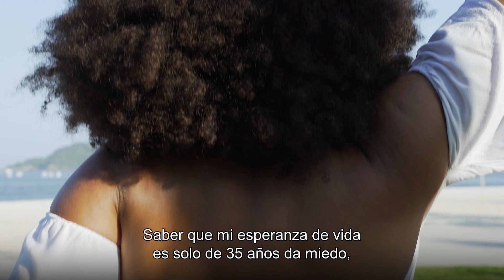Las letras de…Gabriela Loran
Conoce a Gabriela Loran: actriz, locutora, modelo, influencer y futura psicóloga.

¿Qué hay en una carta? Identidad. Comunidad. Una experiencia personal que contar. ‘Las letras de…’ pertenece a una serie de vídeos que exploran el alfabeto LGBTQIA+, donde diferentes protagonistas cuentan sus historias personales e íntimas acerca del lado bueno y malo del dating. Sus perspectivas, sus voces, su visión más creativa. Esta es una carta para ti, esta es una carta de Gabriela Loran 💜